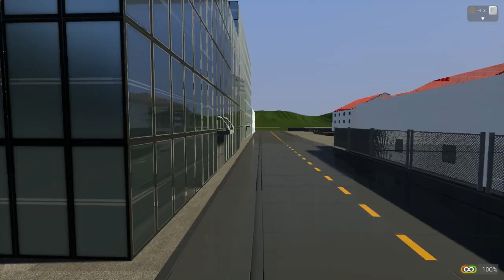ЛЕТАЮЩИЙ МОТОЦИКЛ, МАШИНЫ БУДУЩЕГО И ДРУГИЕ ПОСТРОЙКИ В BRICK RIGS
Сегодня в Брик Ригс мы посмотрим на Икарус для зомби-апокалипсиса, крутой фургон с фаст фудом, машину скорпион, транспорт будущуго из lego и летающий мотоцикл из gta 5 из конструктора лего.